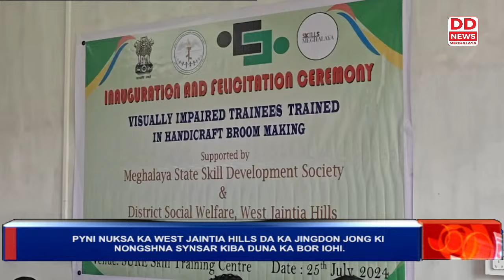PYNI NUKSA KA WEST JAINTIA HILLS DA KA JINGDON JONG KI NONGSHNA SYNSAR KIBA DUNA KA BOR IOHI.